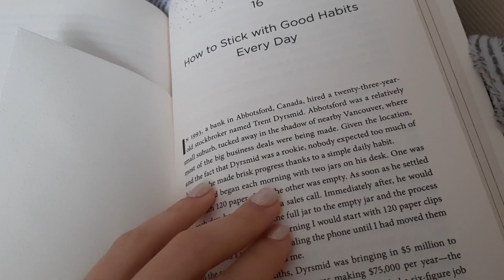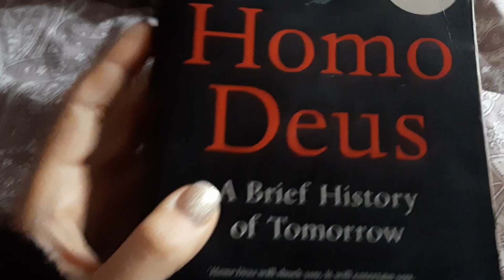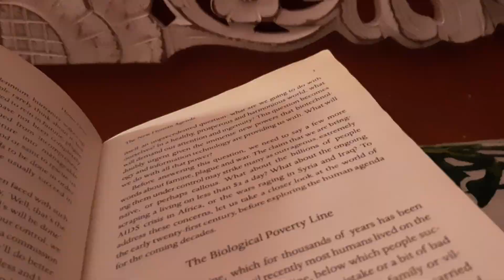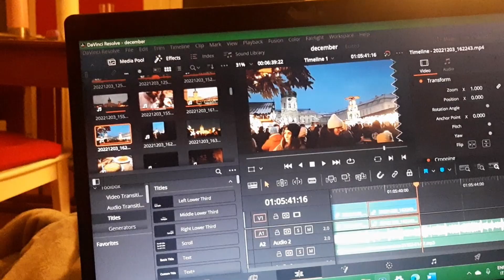December Moments | Italy & Berlin, Christmas tree and good food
On the checklist today:
- Traveling home for an anticipated xmas
- Back in Berlin for some time - off
- Reflections on what's to come